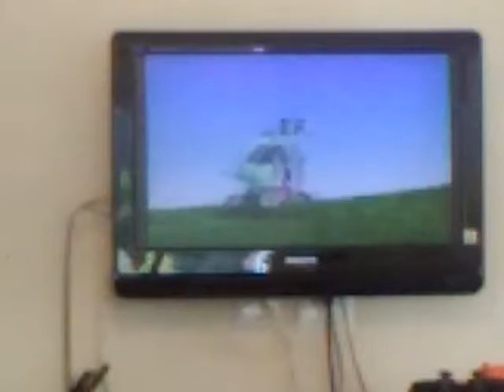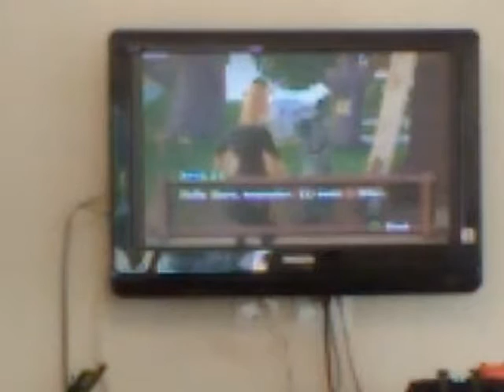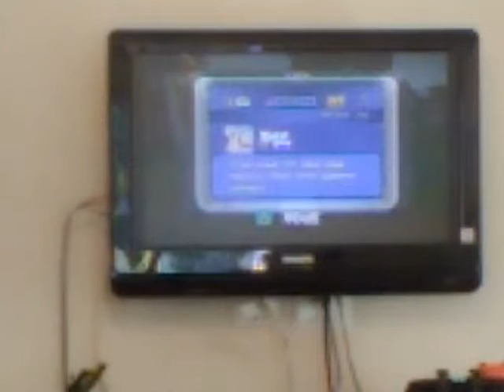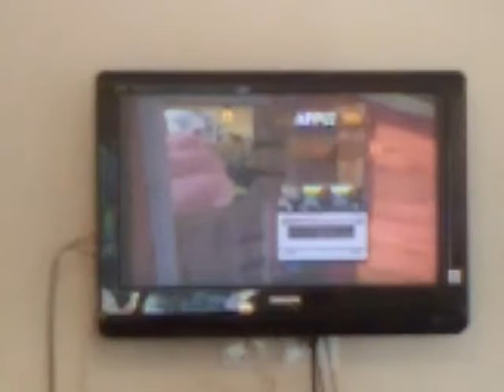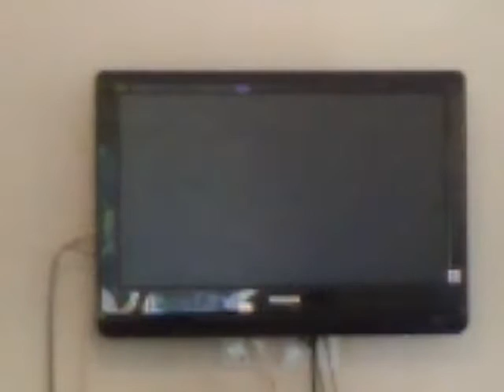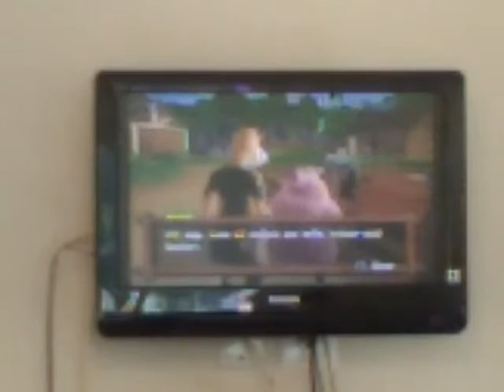Let's Play Barnyard: Chapter 1 - Episode 1- Welcome to the Barnyard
Welcome to the Barnyard. A new cow by the name of Jeremy has just arrived to the Barnyard, were talking animals exist where they play mini games, party, and have fun. In this episode, Jeremy meets some animals that became his allies or enemies, plays some mini games, and milking innocent cows.